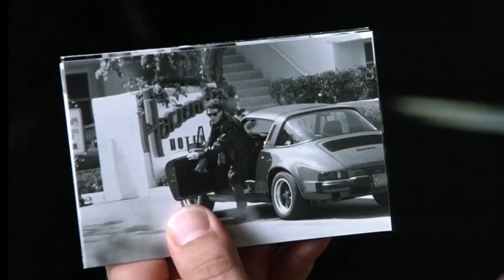1991 SHATTERED... P11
1991 Shattered ..